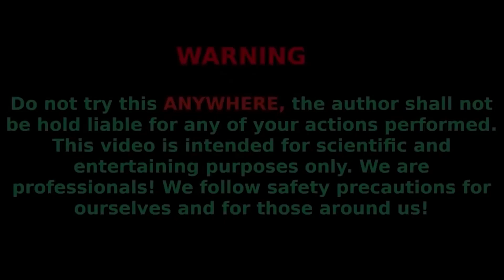Balloon Experiments: Mentos vs Coca Cola, Fanta, Sprite underground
We made different experiments with Mentos vs Cola, Fanta, Sprite and balloons! What happens once you mix mentos, baking soda and cola inside a balloon? You can find out in this video!